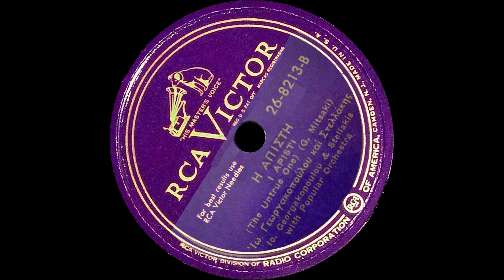Η άπιστη - Ιωάννα Γεωργακοπούλου, Στελλάκης Περπινιάδης, Γιώργου Μητσάκη (1948).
Δίσκος: RCA VICTOR 78 ΣΤΡΟΦΩΝ (ΑΜΕΡΙΚΗΣ) 26-8213

Αθήνα, 1948

Τι τη συλλογιέσαι,
γυναίκα ήτανε κι αυτή σαν τόσες άλλες.

Και τις δικές σου τις θυσίες τις μεγάλες
η άπιστη γυναίκα τις ξεχνά.

Τώρα πια, τώρα πια δε σε συλλογιέται,
θέλει να τραβιέται, άσ' την να τραβιέται.

Μην τη συλλογιέσαι,
απ' την καρδιά σου και το νου σου κάν' την πέρα,

αυτή θα βγει μετανιωμένη κάποια μέρα,
την άσωτη ζωή θα βαρεθεί.

Τώρα πια τώρα πια θα σε συλλογιέται
θέλει να τραβιέται, ασ' την να τραβιέται.